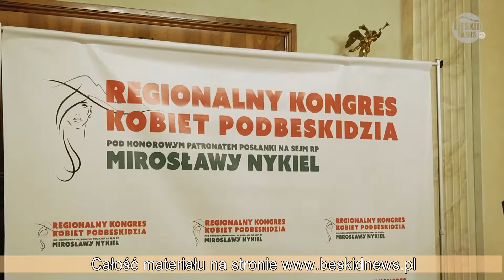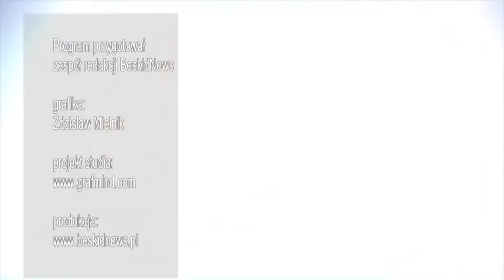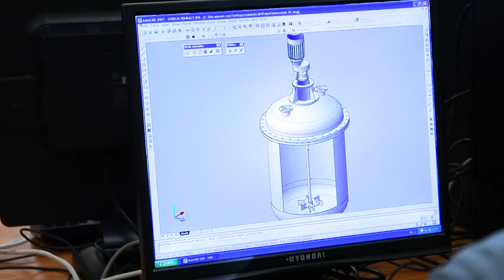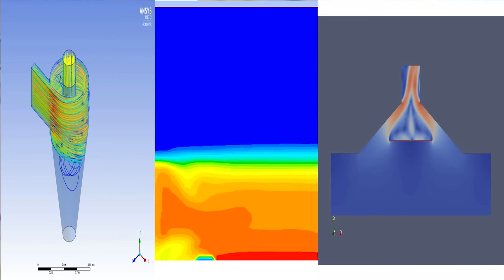Kalejdoskop Beskid News 21.04.2017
w wydaniu
między innymi:
z wizytą w Brennej
VII Regionalny Kongres Kobiet Podbeskidzia
Wystawa Metapolis Bielsko-Biała
Euroregion
II inwazja foodtrucków w bielsku-białej
Diverse Downhill Contess
Silva Life System
repertuar heliosa